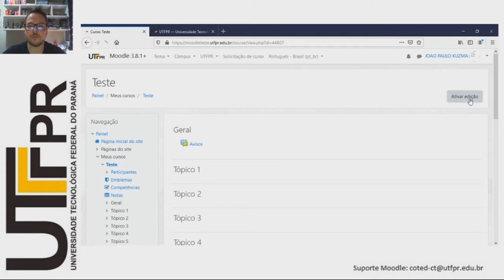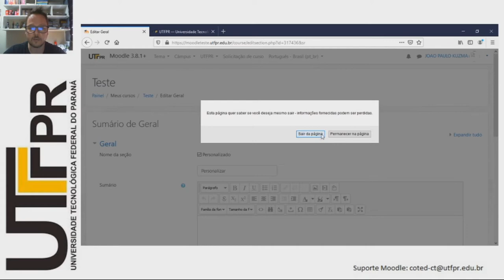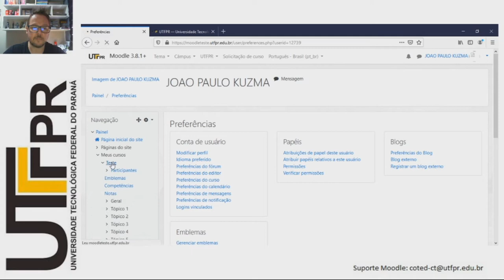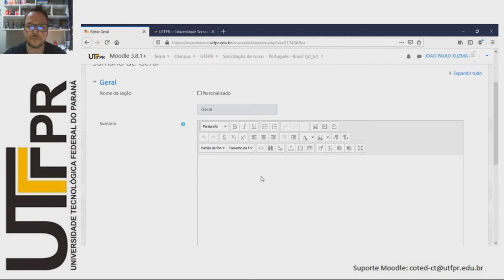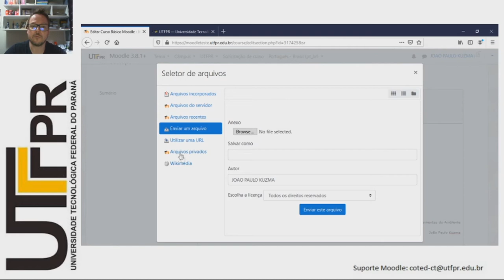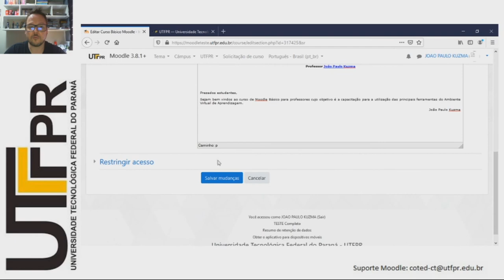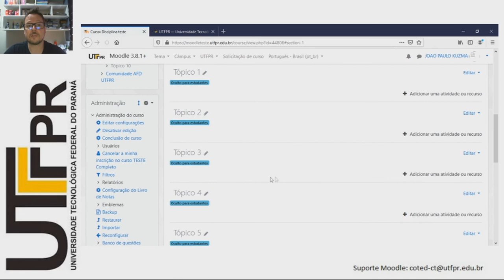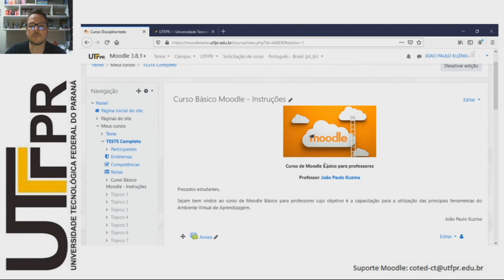Edição de seção ou tópico